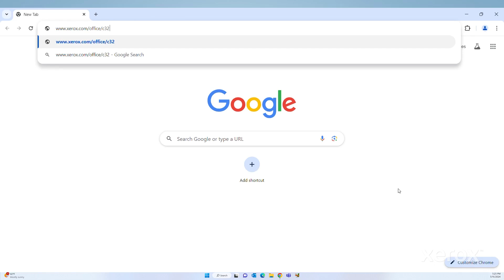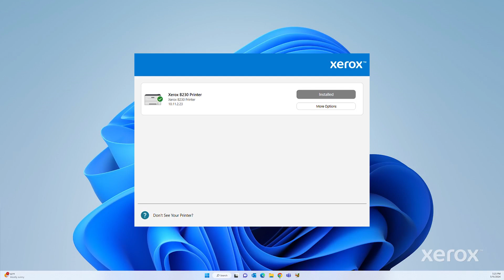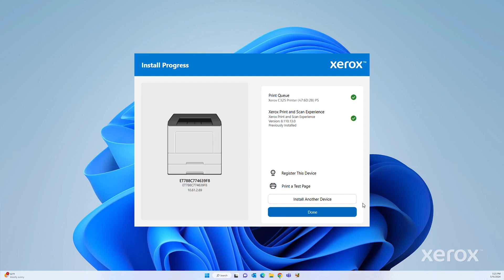Xerox® C325 Color Multifunction Printer Install Print Drivers for a Windows Network Printer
This video demonstrates how to download a Print Driver from Xerox.com and install the driver on a Windows computer.

To learn more, please visit: Product Support and Drivers – Xerox
Ask questions and get help and advice from our Support Community: Community Home page - Customer Support Forum (xerox.com)
For a personalized support experience check out MySupport Xerox My Support - Technical & Printer Support, Metered Supplies

Need more help? Contact our Support Department: Customer Service, Tech Support & Department Contacts - Xerox

BR40293